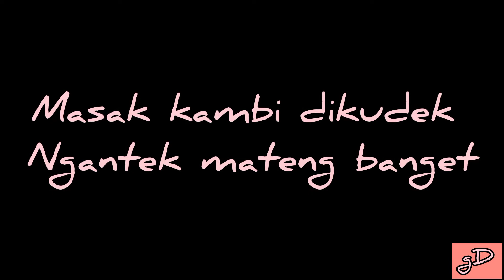Biskuit puding(Bahasa Jawa)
Matur nuwun uis nonton
Sampe ketemu neng videoku selanjute